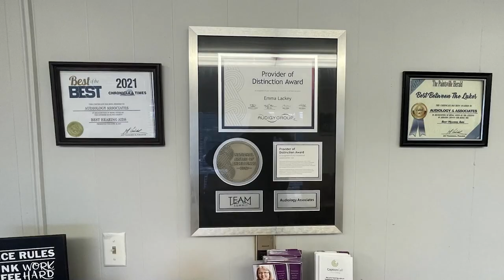Floyd County Animal Shelter to Hold 5k Fundraiser June 15, 2024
The Floyd County Animal Shelter will be holding its third-annual 5k fundraiser on Saturday, June 15, 2024.